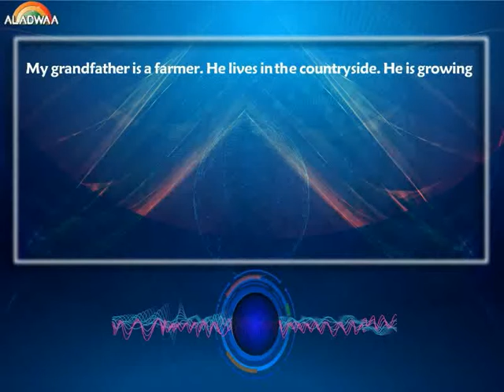Review A - Test 4 - 1st prep - first term